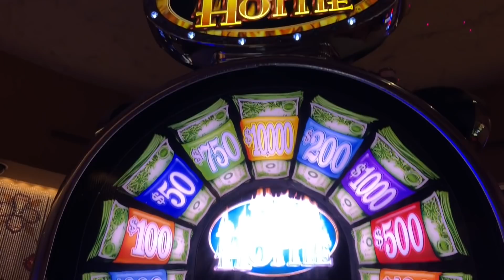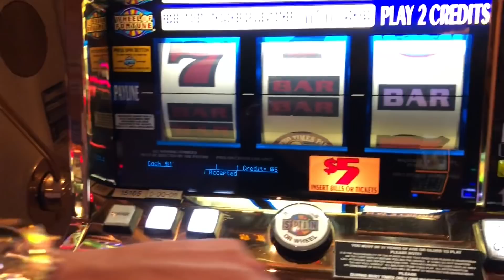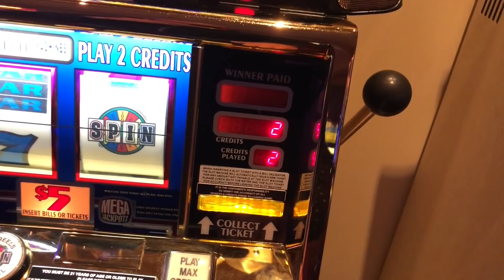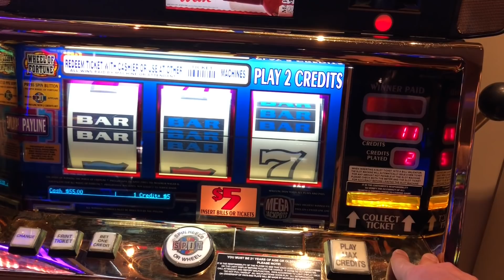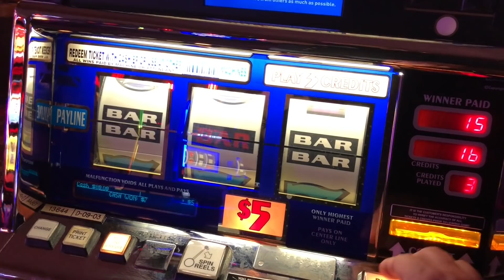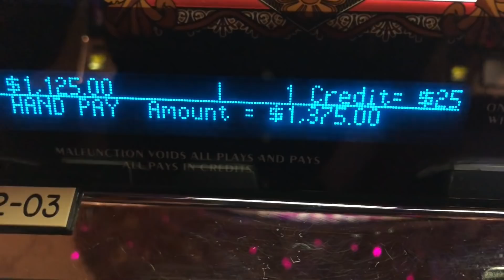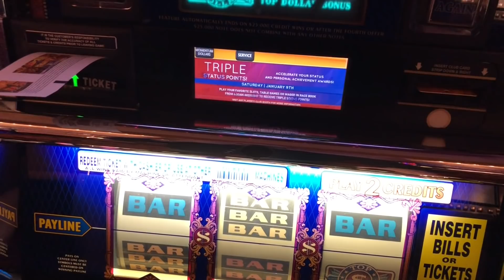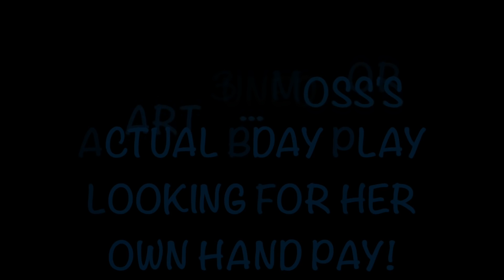Old School Slots Presents: Mrs Old School Slots Birthday Bash Part 2! $50 Top Dollar ... C/S Flan!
It's a BIRTHDAY BASH for MOSS! After a great meal and some slot play, Mrs. OSS decided it was time for bed, which meant it was time for OSS to get in from of a machine to start the birthday magic! This late nigh session started at Red Hottie with some $20 spins.  MOSS was thinking about playing some Wheel of Fortune so I had to try some $10 spins at 3X4X5X and also Red White & Blue! $15 spins at Triple Double Red White & Blue came next and the late night/early morning session ended with some *High Limit* $50 spins at Top Dollar! As Always, MOSS and I hope you enjoy this special video! Cheers.

Celebration Snack!

Flan;
1 cup sugar
4 large eggs
1 Tsp vanilla extract
1/4 cup water
1 can (14 oz) sweetened condensed milk
14 oz Half & Half (measure in empty condensed milk can)